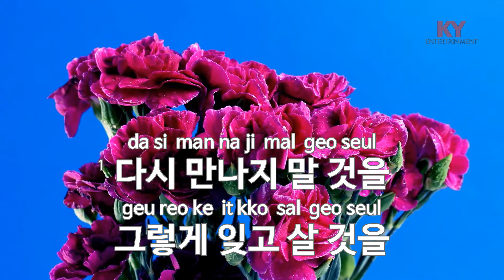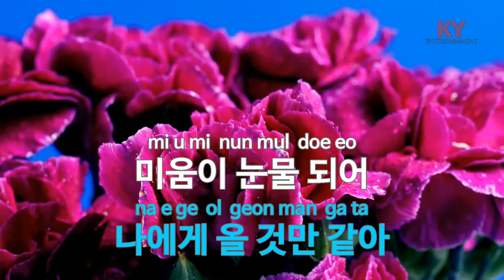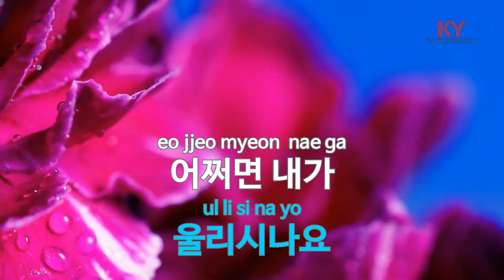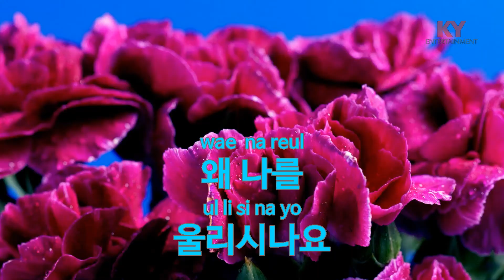[KY ENTERTAINMENT] 차라리 - 최지나 (KY.89224) / KY Karaoke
★ 곡 정보 ★
번호 : 89224
제목 : 차라리
가수 : 최지나
작사 : 김영호
작곡 : 김영호

Copyrightⓒkeumyoung